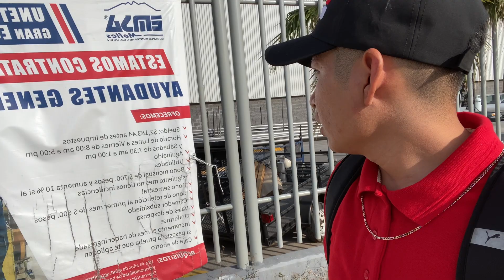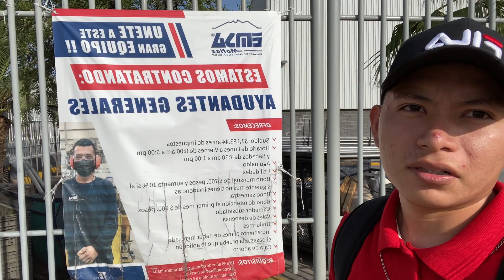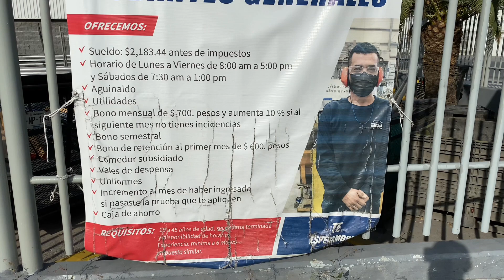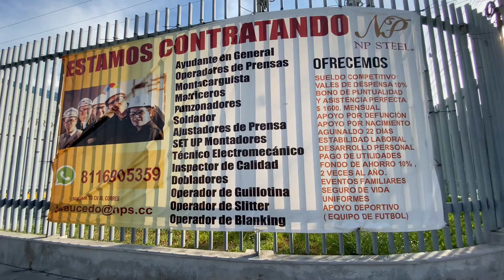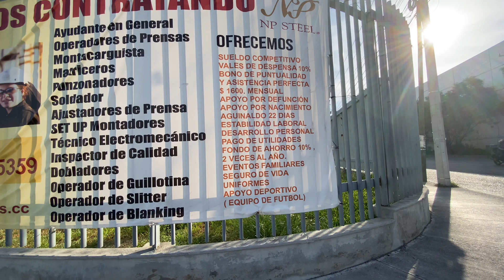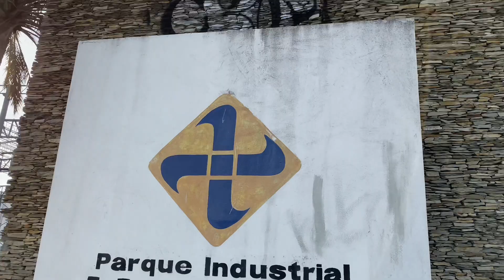Las fábricas de pueblo nuevo y sus buenas prestaciones 🇲🇽 mty